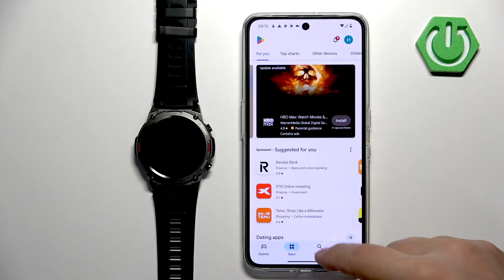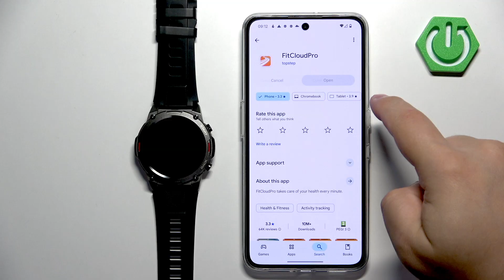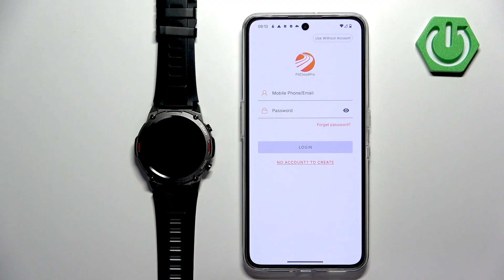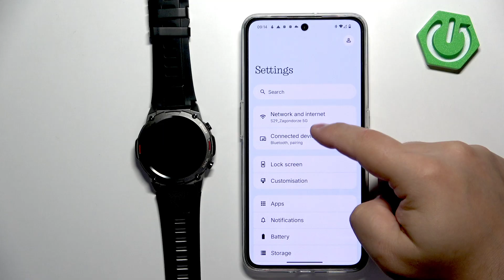ZEBLAZE Vibe 7 Pro – How to Pair with Android Phone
If you want to connect your ZEBLAZE Vibe 7 Pro smartwatch to your Android phone, this video will show you every step you need to follow. Learn how to turn on your ZEBLAZE Vibe 7 Pro, download and install the FitCloud Pro app, and pair your watch with your Android device using Bluetooth. We’ll also cover important tips like granting permissions, setting up your profile, and confirming the connection so your ZEBLAZE Vibe 7 Pro syncs perfectly with your phone. Whether you’re setting up your smartwatch for the first time or troubleshooting pairing issues, this guide will help you get your ZEBLAZE Vibe 7 Pro connected quickly and easily.

How to pair ZEBLAZE Vibe 7 Pro with Android phone?
How to connect ZEBLAZE Vibe 7 Pro to FitCloud Pro app on Android?
Where to find Bluetooth settings for ZEBLAZE Vibe 7 Pro on Android?

0:00 Introduction
0:08 Turning on ZEBLAZE Vibe 7 Pro
0:26 Installing FitCloud Pro app
1:21 Setting up FitCloud Pro and permissions
2:02 Searching and connecting to ZEBLAZE Vibe 7 Pro
2:47 Confirming Bluetooth pairing
3:32 Checking connection in Bluetooth settings
3:50 Final tips and summary